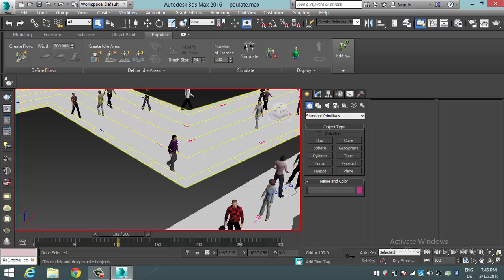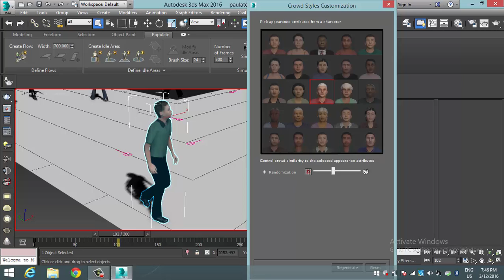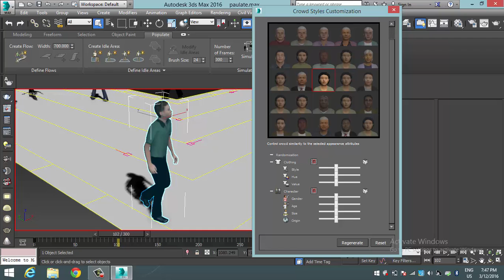3ds max.Populate.Ders 3.Dizayner Xeqani Ehmedov